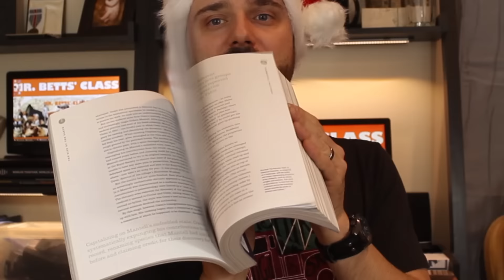History Geek Holiday Gift-Giving Guide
Gettysburg Address
The United States Constitution
The Witch of Blackbird Pond
On the Map
A Short History of Nearly Everything: Illustrated
Penny Board
Blue Yeti USB Microphone
Rode VMPR VideoMic Pro R with Rycote Lyre Shockmount
Boba Fett Backpack
Boba Fett Wallet
Nine Men’s Morris
Modge Podge